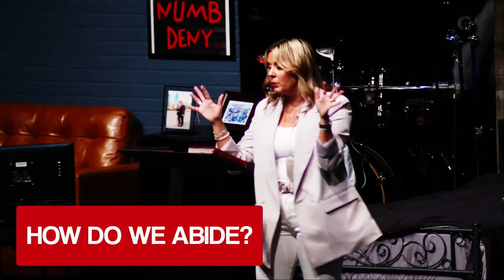Abide // More Church - Whitney Barth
Join us as our very own Pastor Whitney Barth brings a word about some of the next steps towards abiding with God. There's more MC!